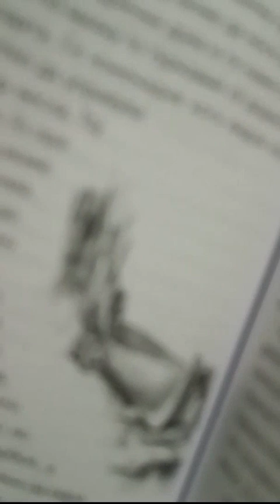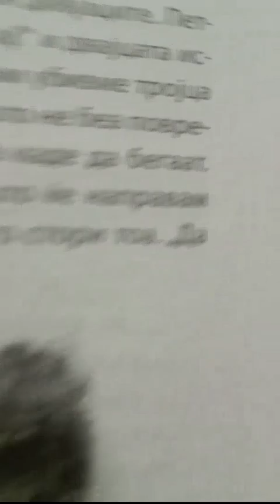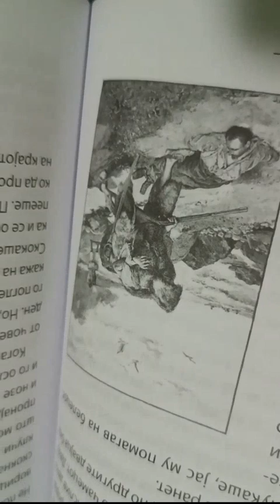ROBINSON KRUSO - Glava 30-31 R i Petko pravat nov camec; Spasuvanje spanec - Lektira za 6-to odd.